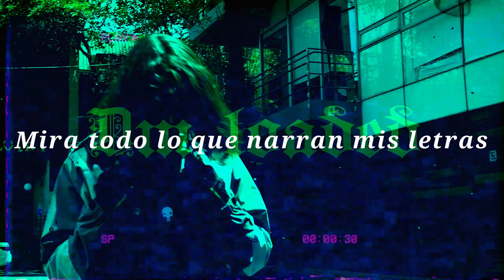Shaitan? -"trVsh" Prod.DmLoaded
Artista: Shaitan?
Prod: DmLoaded ( @DM_CARGADO )
Mixed/mastered:  The Nite $la$her X / chaitan_pirul_mediass
Shoots: Axes (THE BILDE)
Edición: @chaitan_pirul_mediass
Label:  @THEDUNGEONMX / @NECROGANG-666
País: México

Shaitan?

DmLoaded (@DM_CARGADO )